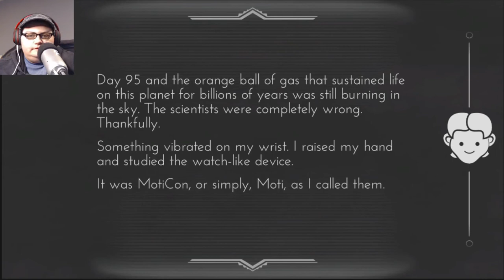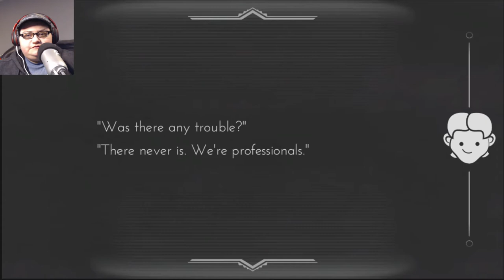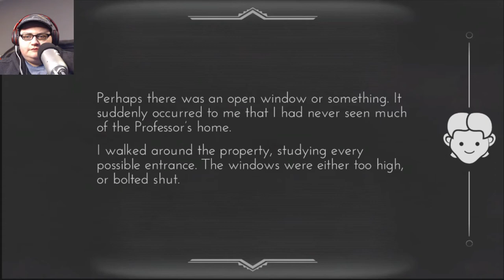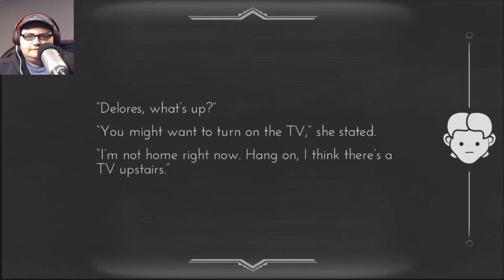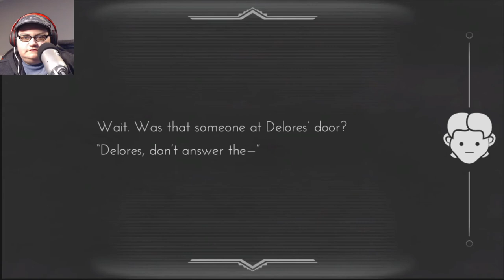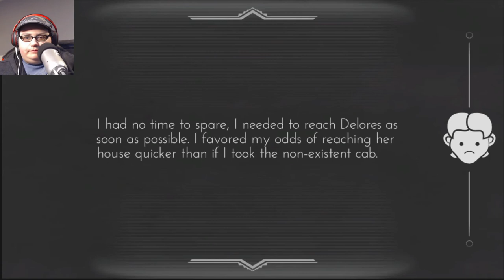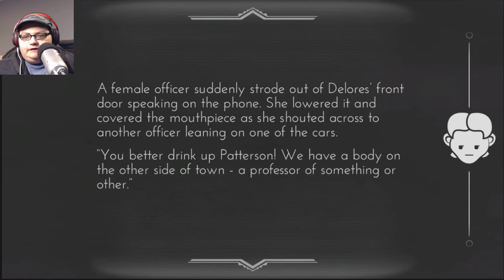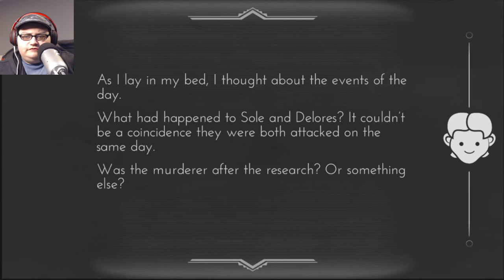Hello Teacher | Choices That Matter: And The Sun Went Out - Part 1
This is a Choose-Your-Own-Adventure game that starts with preparing for a trip after a mysterious "sun incident."

Warning: This is a text-only game.